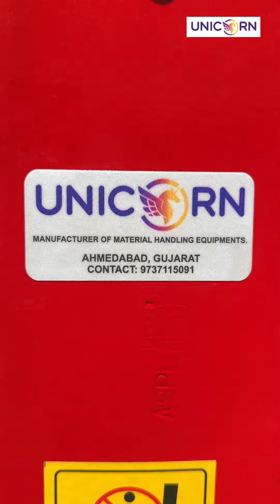Hydraulic Counterbalance Floor Crane | UNICORN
Hello,

Explore the efficiency and versatility of our Counterbalance Hydraulic Floor Crane!
This video showcases the crane's robust design and hydraulic features, demonstrating its ability to handle various lifting tasks with ease. Discover how this equipment provides a stable and balanced solution for your lifting needs, making it an indispensable asset in industrial settings. Watch now to witness the power and precision of our hydraulic floor crane in action. Elevate your lifting capabilities with this reliable and durable equipment.

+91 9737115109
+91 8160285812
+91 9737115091